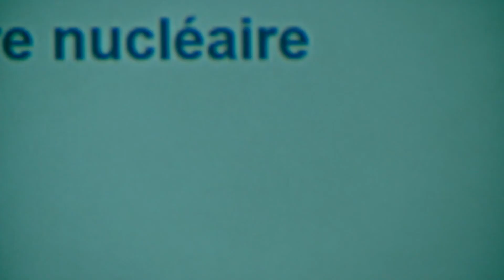La transformation numérique, levier de performance pour la filière nucléaire - Xavier Ursat (EDF)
« Par rapport à d'autres secteurs industriels qui sont aussi dans des enjeux de compétitivité, de timing, de respect des engagements très forts, dans notre activité nucléaire, nous avons sans doute pris un petit peu de retard » reconnaît Xavier Ursat, Directeur en charge des projets « nouveau nucléaire » d’EDF. Retard qui pourrait constituer une opportunité en permettant aux entreprises du secteur de bénéficier du retour d’expérience d’autres industries.